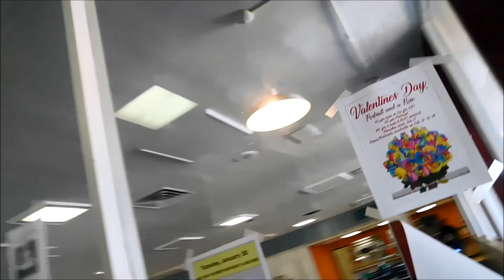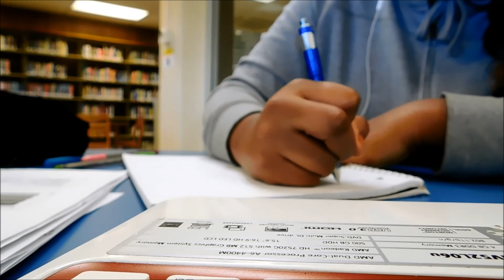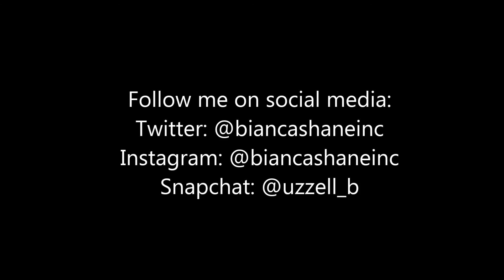COLLEGE LIFE | VLOG # 1 - THE RAW UNCUT VERSION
Hello everyone! If you don't know who I am my name is Bianca & I'm a 19 year old college student majoring in biology. Vlogs, Challenges, & beauty videos will be featured on my channel! Be sure to leave down in the comments what else you guys would want to see!